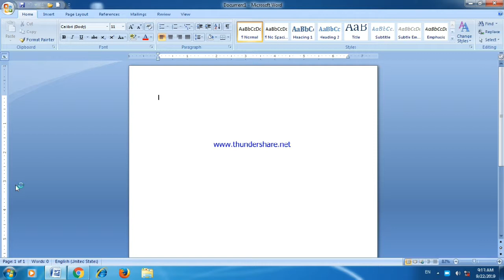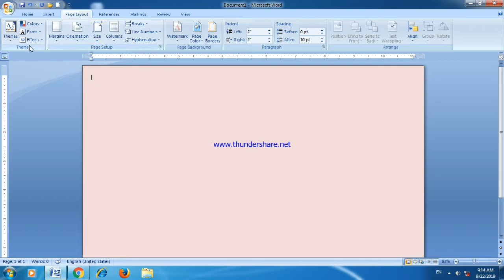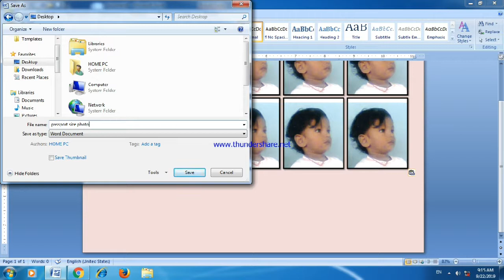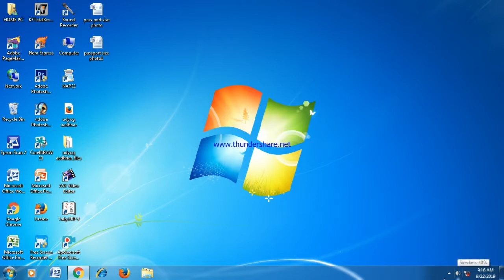How to create/make passport size photo in ms word tutorial tamil easy learning.2020 mani elango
ms word#
ms word tutorial in tamil 2020#
ms word passport size photo created in tamil 2020#
How to create/make passport size photo in ms word mani elango chennal easy learning.2020#
passport size photo size in microsoft word#
how to insert passport size photo in word#
how to print passport size photo using ms word#
passport size photo in microsoft word#
passport size photo size#
how to make passport size photo#
passport size photo format in word#